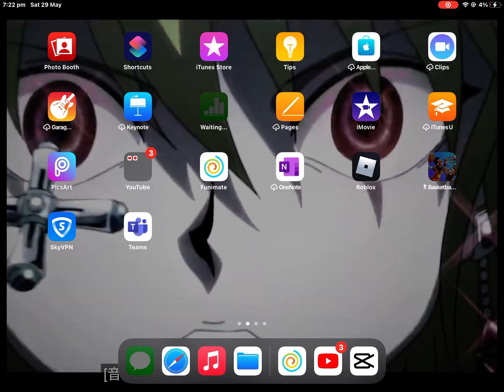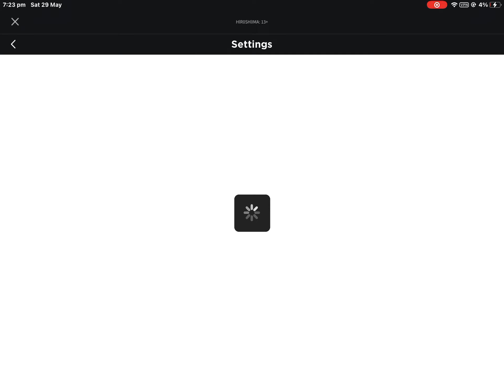how to change ur display name on ipad/mobile (check desc)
you guys didnt know but i changed my display name to “hellboy” so if u see someone named that in da hood its probably me, my normal user is “HlR0SHlIMA”.